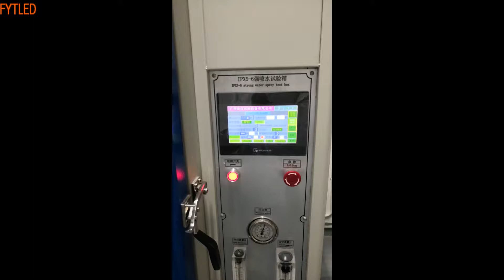FYTLED E max tri-proof light IP65 waterproof test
FYTLED care her waterproof standard promise. We have inhouse waterproof test machine to run the IP65 or IP66 waterproof test.